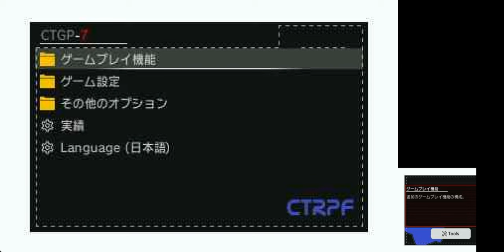3DS cupture test